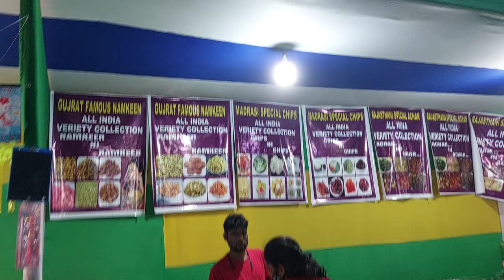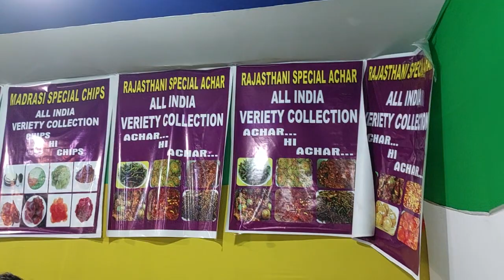4 December 2023